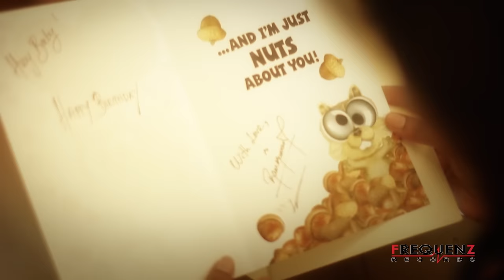Yenggugiren | Gowri Arumugam | Official Music Video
To Download Caller RingTones for "YENGGUGIREN" :

Maxis CRT (Version 01) : Dial *131*350755#
Maxis CRT (Version 02) : Dial *131*350756#
Maxis CRT (Version 03) : Dial *131*350757#
Maxis CRT (Version 04) : Dial *131*350758#

Celcom CMT (Version 01) : Dial *888*207936#
Celcom CMT (Version 02) : Dial *888*207937#
Celcom CMT (Version 03) : Dial *888*207938#
Celcom CMT (Version 04) : Dial *888*207939#

DiGi CT (Version 01) : Type CT 1308366 and send to 20000
DiGi CT (Version 02) : Type CT 1308367 and send to 20000
DiGi CT (Version 03) : Type CT 1308368 and send to 20000
DiGi CT (Version 04) : Type CT 1308369 and send to 20000

U Mobile CT (Version 01) : Dial *118*5*2*530880#
U Mobile CT (Version 02) : Dial *118*5*2*530881#
U Mobile CT (Version 03) : Dial *118*5*2*530883#
U Mobile CT (Version 04) : Dial *118*5*2*530884#

YENGGUGIREN performed by Gowri Arumugam
Composer : Jey Raggaveindra
Lyricist: Gowri Arumugam
Publisher : Raagawave Production
Released date : 28th January 2014

Music Video by Genieworkz Studios Sdn. Bhd.
Director : Saran Z
Asst.Director : Gowri Arumugam
D.O.P : Saran Z
Videographer : Vellikanan Samutram
Editor : Gowri Arumugam
Production Assistant : Ajay
Inlay & Poster designed by : DraJ Design Works
Cast : Gowri Arumugam, Jasmin Michael & Arkay
Stylish by (Jasmine Michael) : Pillay's HAIR Studio

Special Appearance: Domie (Puppy)

Our sincere thanks to :
Mr. Karunagaran & Mdm Deviga Vengedasalam (Australia)
Mr. Joseph Arulandu & Mdm Sandy (Malaysia)